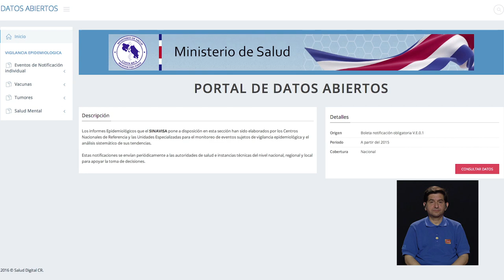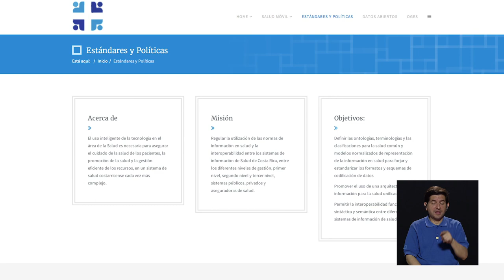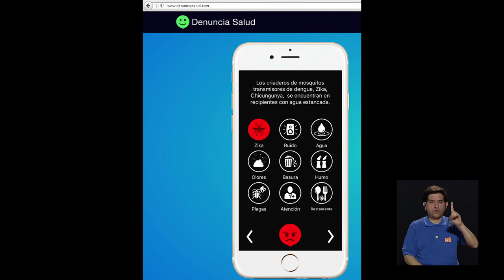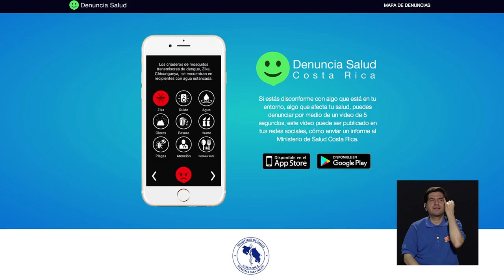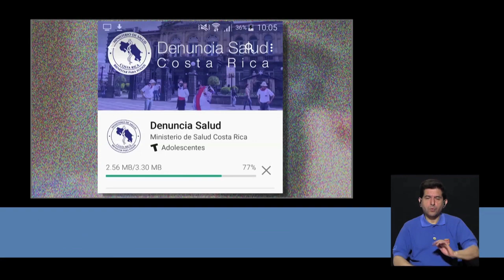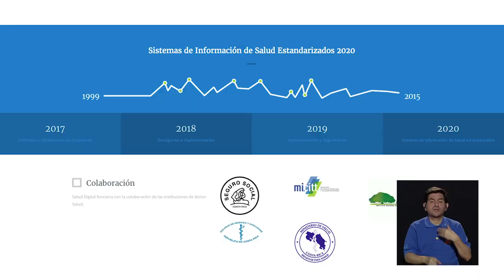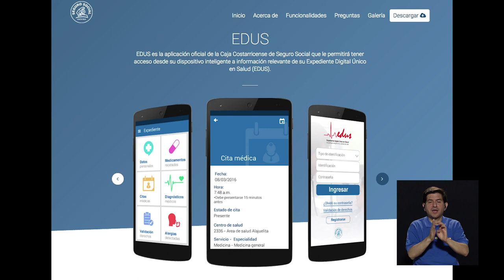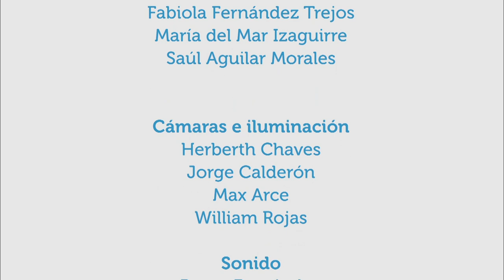Salud Digital CR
15may2017.En este capítulo de Vivir Mejor se conversa con Anton Zamora, especialista en informática médica y asesor del Ministerio de Salud, acerca de los componentes de la propuesta de uso digital de algunos servicios del sistema de salud de Costa Rica "Salud Digital CR".